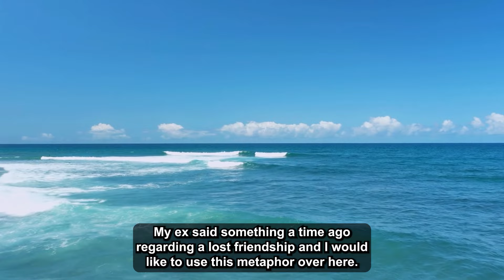I Left My Husband For Something Better, And Now He's Living His Best Life While I'm Stuck.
Walking into the living room with the cake blazing, my daughters and I burst into a chorus of "Happy Birthday" while I carefully tiptoe towards the delighted birthday boy. My girls, aged 14, 12, and 10, rush to their dad, enveloping him in a group hug. I catch his eye, and we smile at one another as he leans forward to blow out the "50" candle.

0:00 - Intro
0:04 - Story 1
8:37 - Story 2
12:14 - Update
15:12 - Update
16:12 - Update
18:07 - Update
21:23 - Update
23:23 - Update
26:33 - Update
29:38 - Outro